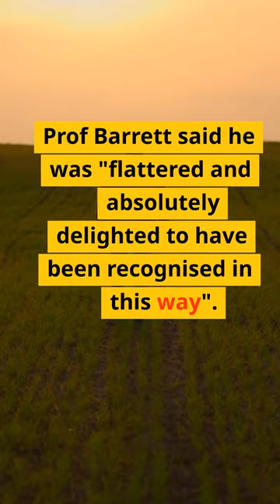A new species of dinosaur : Ankylosaur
A new species of dinosaur with an armoured body has been discovered on the Isle of Wight for the first time in 142 years.

Belonging to a group of plant-eating dinosaurs known as ankylosaur, its remains were found in the island’s Wessex Formation a fossil site dating back to between 145 and 66 million years ago.

The new species has been named Vectipelta barretti – after Professor Paul Barrett who has worked at the Natural History Museum in London for 20 years.